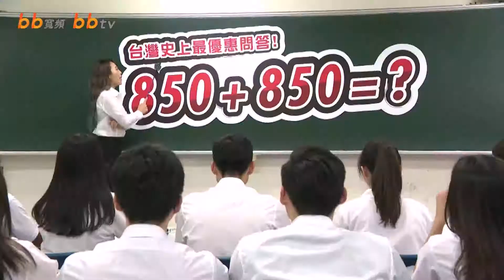營養西式餐點 義大利麵豐富配料大份量【中嘉台北新聞】